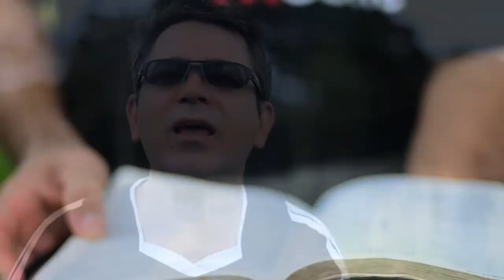Gilberto Botelho - Família e Liderança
Gilberto Botelho de Mello, é diretor operacional de Jovens Com Uma Missão no Brasil, Pastor ligado a Convenção Batista Nacional e tem estado no ministério desde 1979, ano em que ingressou na Jocum em Contagem - MG, onde reside. Casado com Jussara Cunha de Mello, pai de quatro filhos, conferencista nas áreas de relacionamentos humanos, desenvolvimento da vida cristã e liderança.

Ficha Técnica

Trilha - Aandy mckee "Oceans"
Edição - Thiago Souza